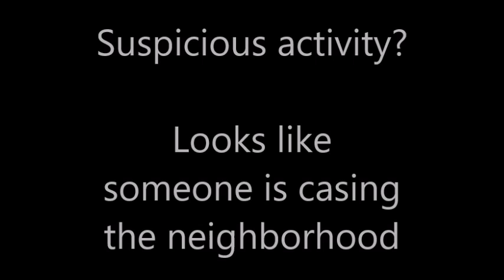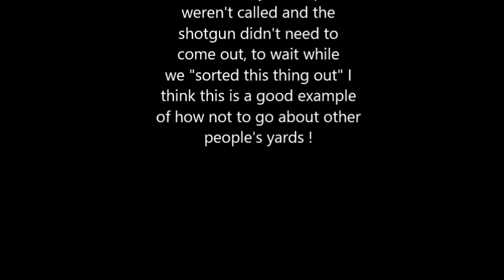Suspicious activity in the neighborhood?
Last week an unknown male was acting very suspiciously, and going up into the yards in our neighborhood.  I've seen videos where someone posing as a utility worker would case the local neighborhood to see who was home and if the houses had anything that might be of interest or value to come back and rob at a later date.  Turned out that is was Palm Bay Public Works searching water connections.  Guy should be more careful, that how folks end up at the wrong end of a shotgun while waiting for the Police to come and "sort things out".